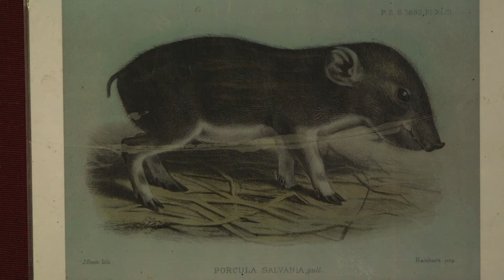Durrell's Underhogs trailer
"Durrell's Underhogs" follows Daniel Craven on his travels to India, from Gerald Durrell's birthplace to the grasslands of Assam where the story of the critically endangered pygmy hog unfolds.